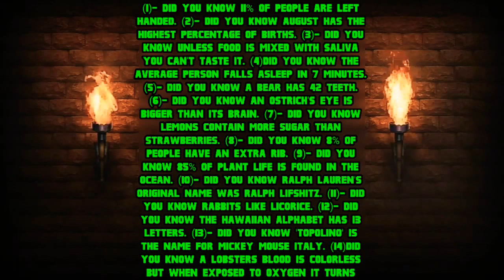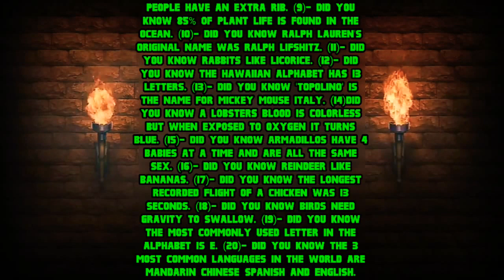Did you know 1# 20 information you didn't know before ?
Welcome to your channel, cultural topics, if you are the first time a video from the channel’s videos, and you like the content in them to subscribe to the channel and support us.

This channel features many different topics.

It is important for us to share your subject with comments, a video has been worked on.

Thanks for reading the description I hope I have made you happy.